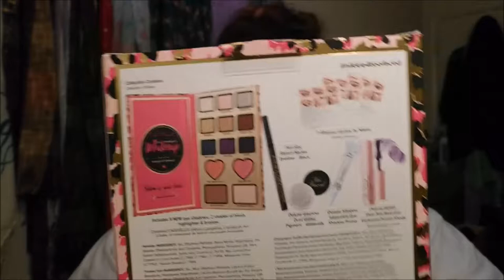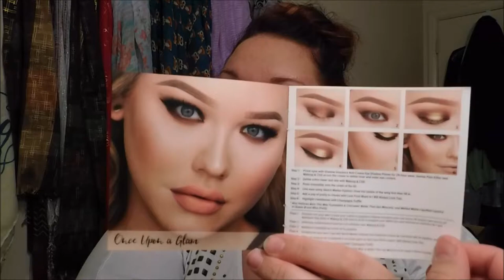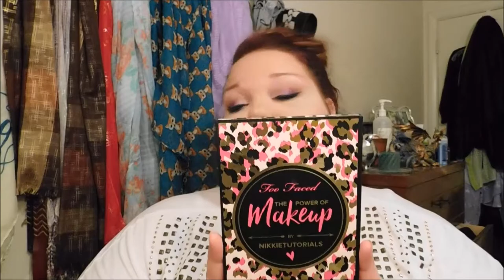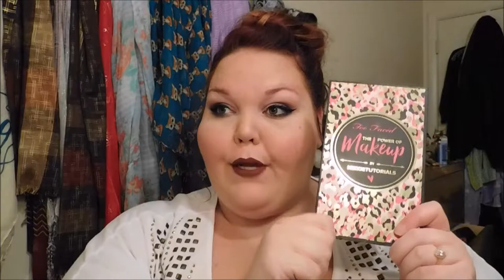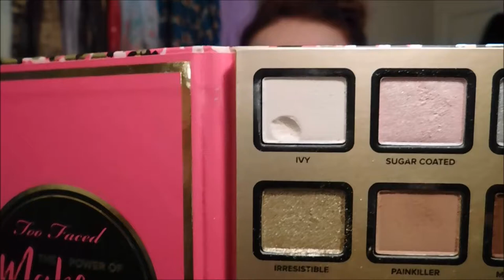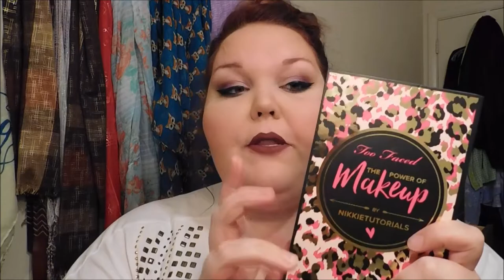TooFaced Nikkie Tutorials Collab: Review & Tutorial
Hugs!
Morgan